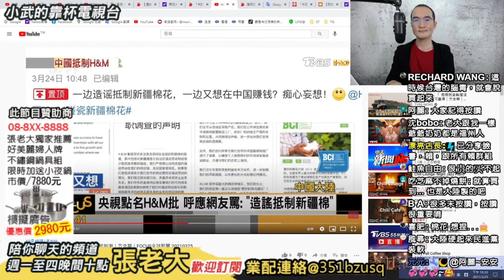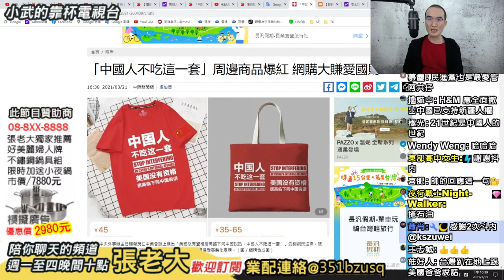H&M拒用新疆棉大陸掀起抵制潮